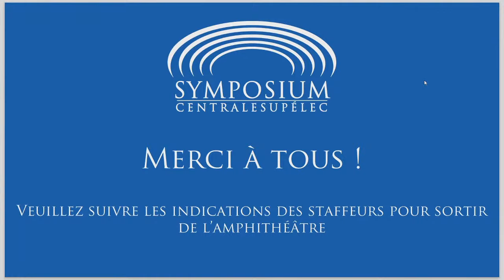Patrick Pouyanné à CentraleSupélec